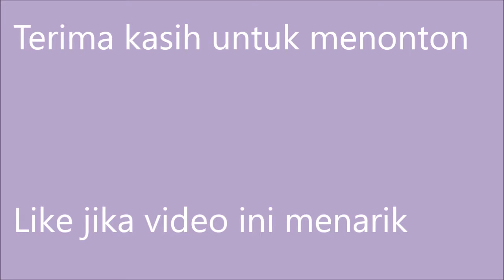Membuat game baru di world sulkevraf - Growtopia Indonesia #8 w/BYCLONZ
Hari ini, kita membuat game di sulkevraf yang seperti Brutal Bounce di karnival.